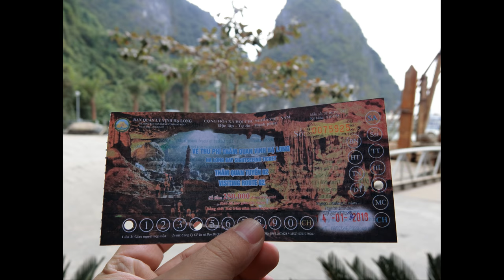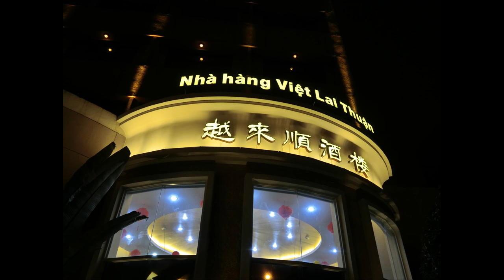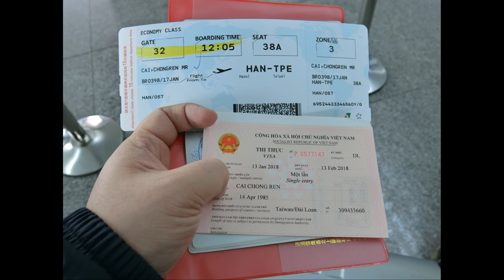20180117北越雙龍灣霧霾之旅 North Vietnam Ssangyongwan trip photos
酸酸甜甜微辣加上香料，就是越南料理的味道。